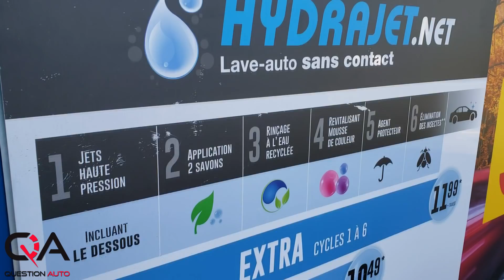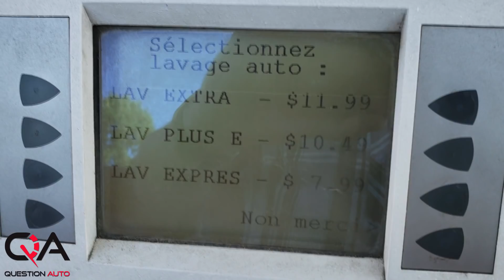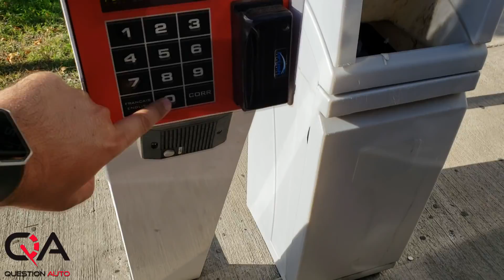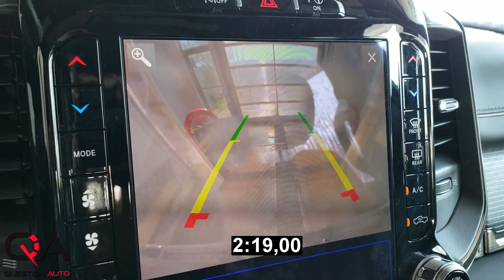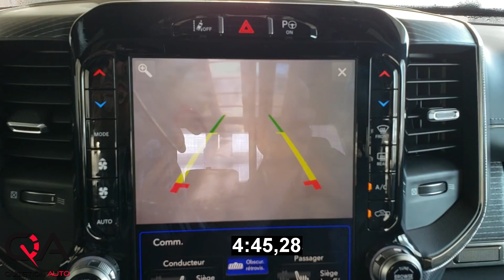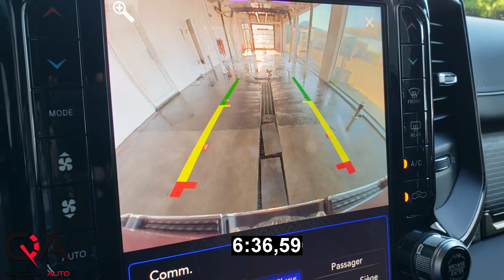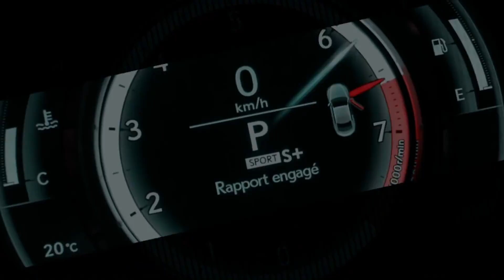Lave-auto automatique: BON ou MAUVAIS pour 11,99 $?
Mon auto est sale et personne n’est ouvert pour nettoyer à la main ma voiture sale! Je google "lave-auto automatique près de chez moi" et j'en trouve plus de 3 dans un rayon de 500 mètres! C'est plus qu'assez de lave-auto automatique pour faire le travail! Sont-ils bons? Est-ce que ces lavages automatiques peuvent vraiment enlever la saleté de ma voiture et me donner le look miroir que j'aime en 5 minutes? Découvrons-le! Nous avons donc décidé de se rendre à un lave-auto à la station Shell, son nom: HydraJet! Nous avons donc opté pour le meilleur lavage ultime possible! Cette machine de lavage automatique ressemble à une technologie de pointe sérieuse et est sans contact!

Alors voici le résultat!